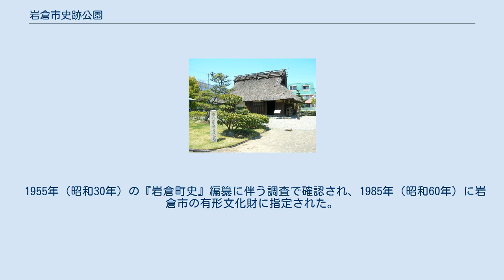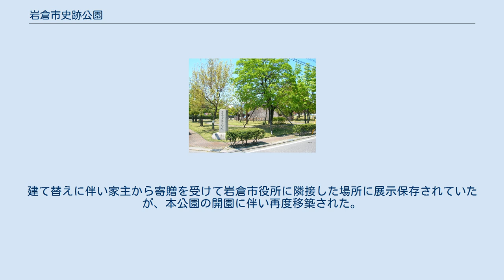岩倉市史跡公園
岩倉市史跡公園（いわくらししせきこうえん）は愛知県岩倉市にある公園。
 「大地遺跡」の遺構および市内にあった江戸時代の古民家を保存するなどして「岩倉市民の歴史学習及び憩いの場としての利用に供する」ことを目的として設置された公園で、1996年（平成8年）に開園した。
 園内には竪穴式住居が再建されているほか、市内にあった「鳥居建民家」が移築保存されるなどしている。
 大地遺跡（だいちいせき）は岩倉市大地町野合地内にあった遺跡で、1947年（昭和22年）に畑から出土した「弥生式壺形土器」によってその存在を知られることとなった。
1951年（昭和26年）には名古屋大学考古学研究室の指導の下で発掘調査が行なわれ、竪穴式住居跡や縄文時代後期から弥生時代後期にかけての各種土器類が出土している。
 1954年（昭和29年）には遺跡が愛知県の文化財（史跡）に指定されたほか、畑から出土した「弥生式壺形土器」は1970年（昭和45年）に県の史跡に指定されており、名古屋市博物館に収蔵されている。
 また、出土品の一部については岩倉市図書館の郷土資料室で展示されている。
 鳥居建民家 市内から移築された古民家で江戸時代（18世紀中頃）に建てられたものだが、この地方に多く見られた「鳥居建」と呼ばれる大黒柱を持たない構造で、室町時代の家屋の構造をそのまま残しているとされる。
 1955年（昭和30年）の『岩倉町史』編纂に伴う調査で確認され、1985年（昭和60年）に岩倉市の有形文化財に指定された。
建て替えに伴い家主から寄贈を受けて岩倉市役所に隣接した場所に展示保存されていたが、本公園の開園に伴い再度移築された。
建物とともに農具などの古民具が展示されている。